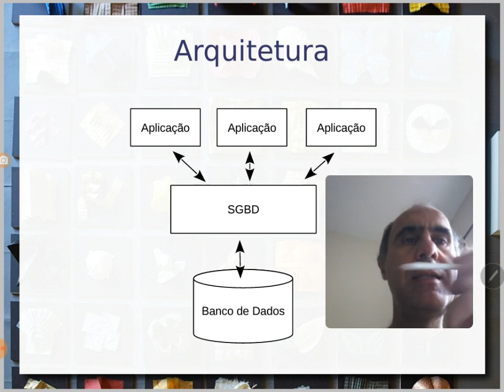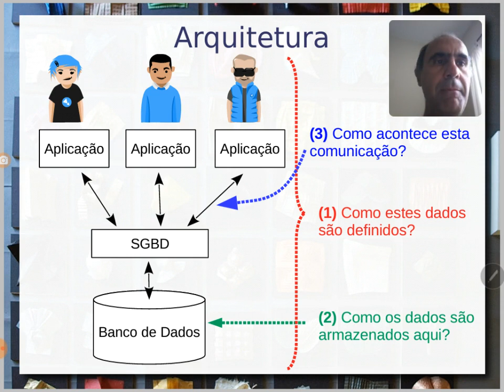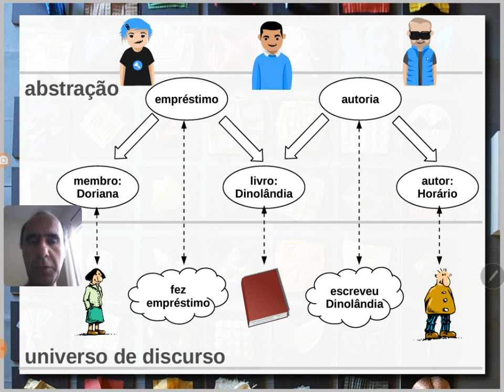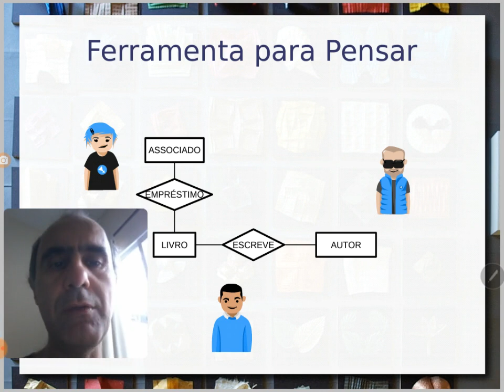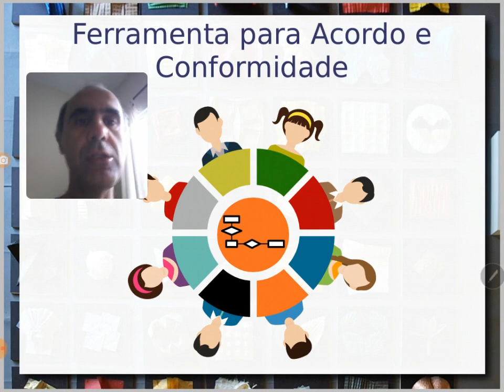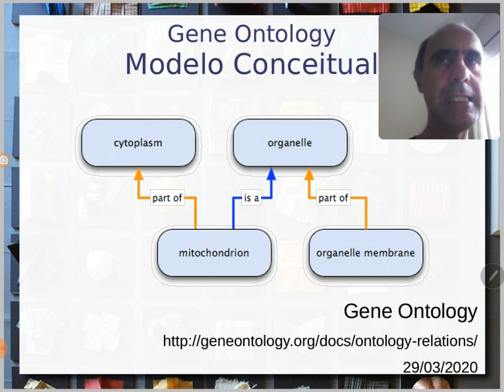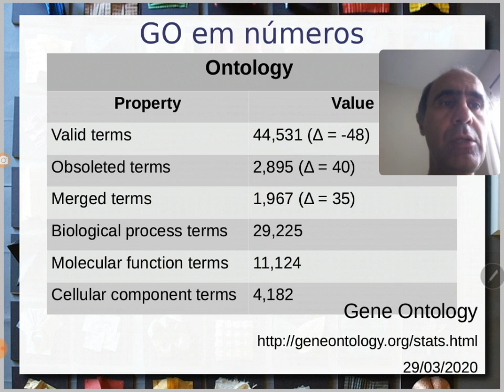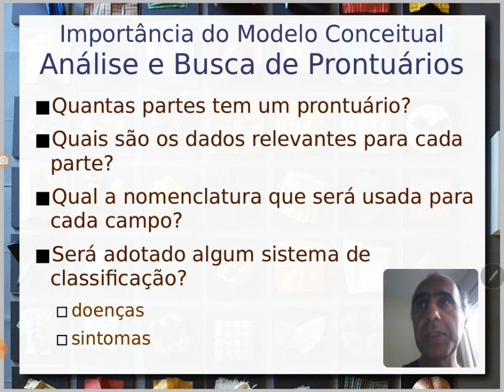Arquiteturas de BD (Modelo Conceitual 2/5) - Ciência|Visualização|Dados|Saúde|2020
Este vídeo dá continuidade à série de cinco vídeos iniciada no vídeo anterior. Tendo em vista os quatro problemas apresentados anteriormente, este vídeo continua a apresentação de arquiteturas de bancos de dados, introduzindo o componente da modelagem e dando ênfase à modelagem conceitual.

É apresentado que papel cumpre a modelagem em geral e especialmente a modelagem conceitual; sua importância como ferramenta para pensar, para a comunicação e consenso. É apresentado o exemplo de como o modelo conceitual foi importante na construção da Gene Ontology.